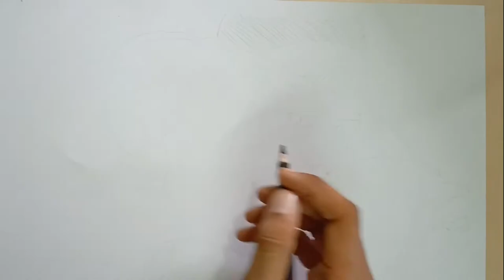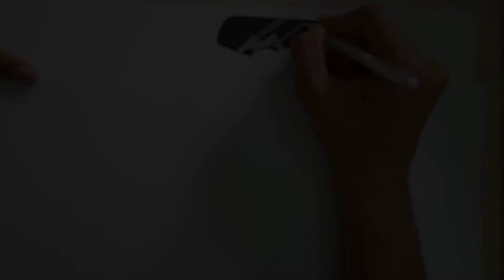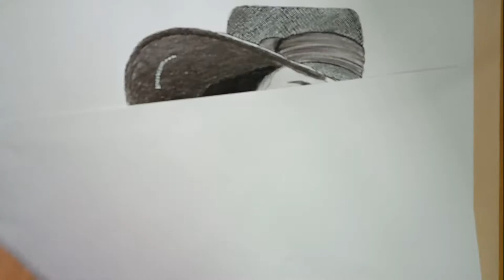charcoal art portrait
social

material -  charcoal pencils , blenders , white pen .

audio

Artist
Satinder Sartaaj.